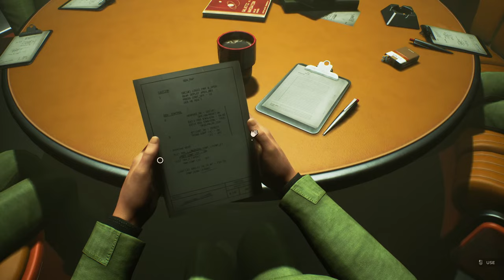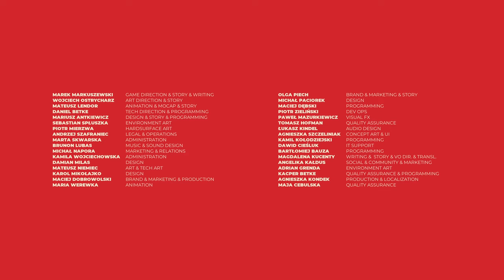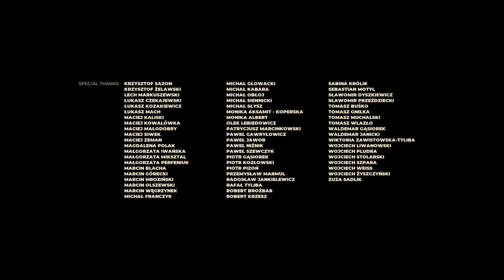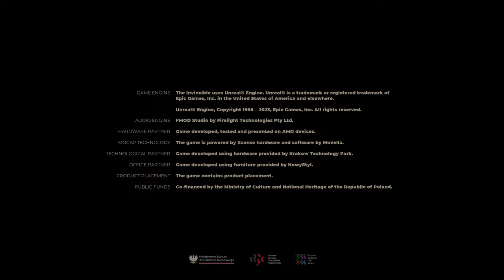Let's play The Invincible - Full playthrough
FiskBeats.

Merch.

G-Portal.

Intro: 00:00
Game: 00:34:31
Bug: 02:22:48
Game: 03:12:41